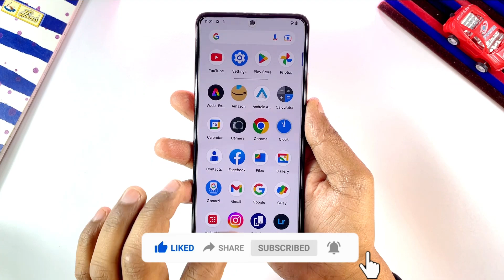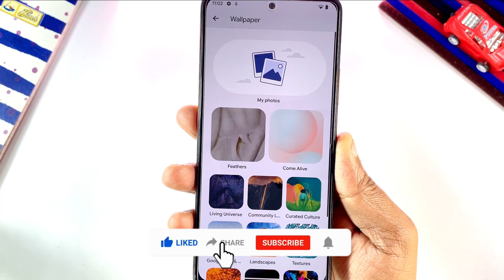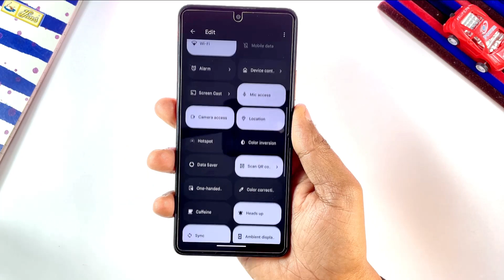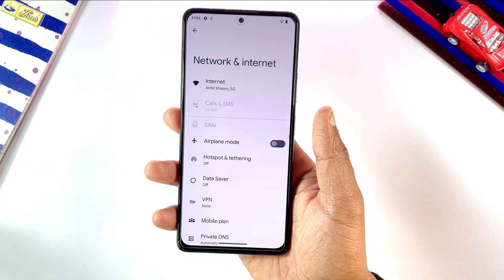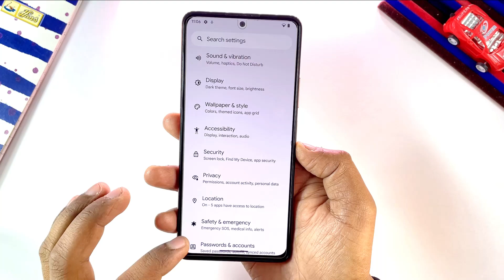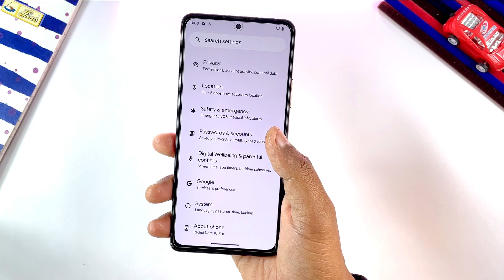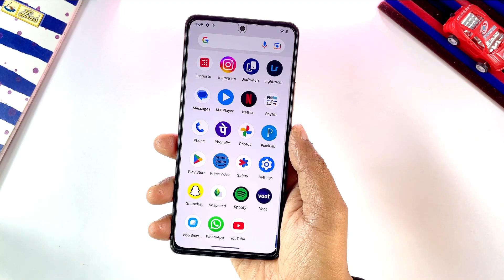Redmi Note 10 Pro/Max + Pixel Experience Plus - Super Smooth 😱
Hi Guys,
Aj es vidoe me hum Redmi Note 10 Pro/Max me Pixel Experience Plus Custom Rom ka Detailed Review krenge.So Guy’s video bhut hi useful hai end tak jaroor dekhna.

Realme 8
Overhead Tripod
Ringhlight Stand

Chapters
00:00 Intro
00:32 Software Details
01:00 Home Screen Customisation
02:04 Control Panel
03:00 Camera
03:22 Bio - Matricks
03:34 Settings
04:28 Performance
05:27 Installation Process
05:49 Feedback
06:05 Outro